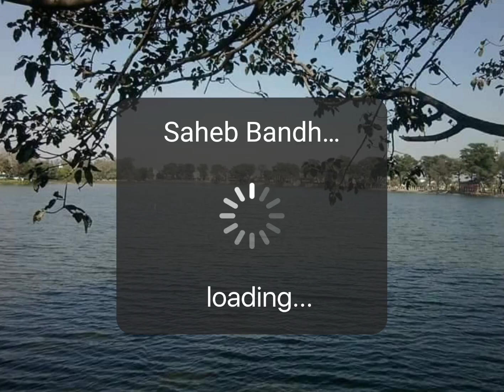Purulia Saheb Bandh